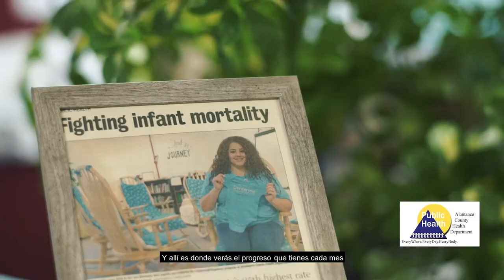ACHD Centering 60 Sec v3 Spanish Subtitle